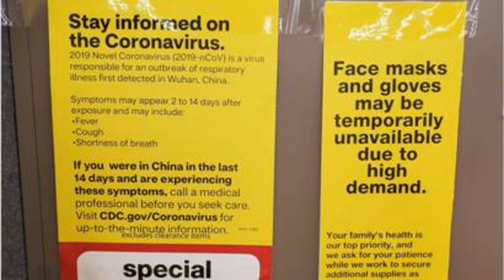Trump names VP Pence man in charge of coronavirus response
US President Trump has appointed his Vice-President Mike Pence to coordinate the government response to the coronavirus outbreak.